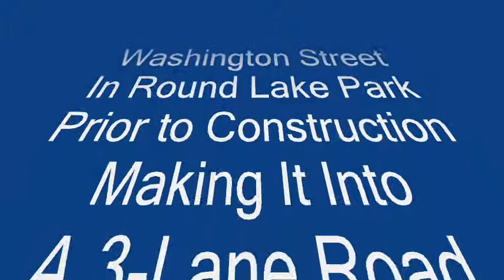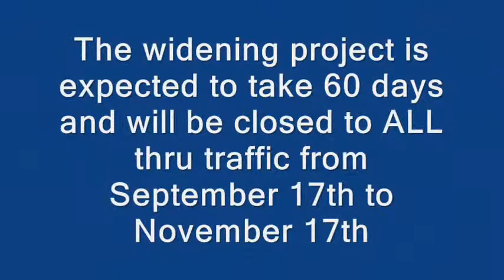Washington Street In Round Lake Before It Became 3-Lanes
Take one last ride down Washington Street as it passes thru Round Lake and Round Lake Park before it becomes a 3-lane roadway that will include a center turning lane along with bike paths and sidewalks. Construction is set to begin on Tuesday, September 17th and last for sixty days. There will be no thru-traffic allowed but local traffic will have access to residences and businesses within the closure area. The signed detour route for the Washington Street closure will be CedarLake Road to IL Route 134 to IL Route 120 to Hainesville Road. Since there are no signs of new utility poles being installed it would appear as though the widening will be to the north of the current roadway and affect those homeowners parking areas more than those on the south side of the road. This will all be just a memory in years to come for those of us still around to remember.

For continuous updates on this construction area as well as the Rollins Road Gateway Project